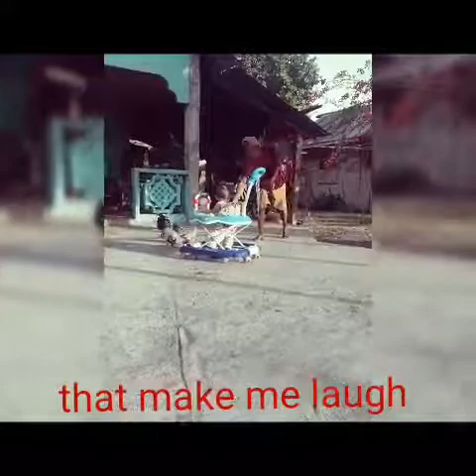Sibutu tawi tawi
My  first step walking